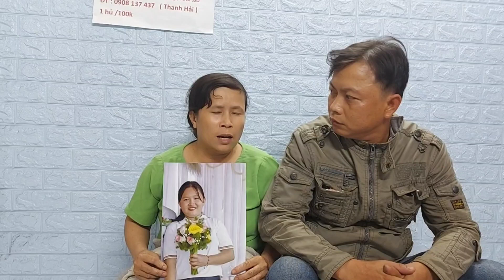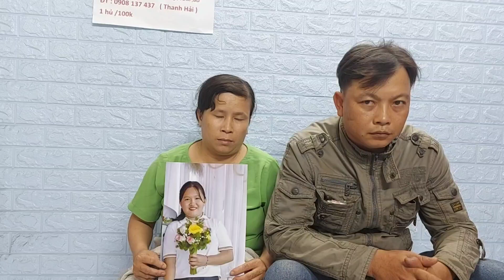Anh chị từ Tân Uyên Bình Dương tới nhờ Hiệp Sĩ Nguyễn Thanh Hải tìm con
Anh chị từ Tân Uyên Bình Dương tới nhờ Hiệp Sĩ Nguyễn Thanh Hải tìm c
Chào Mừng Quý Cô Chú Anh Chị Đã Đến Với Kênh Youtube ''GÓC PHỐ TV''